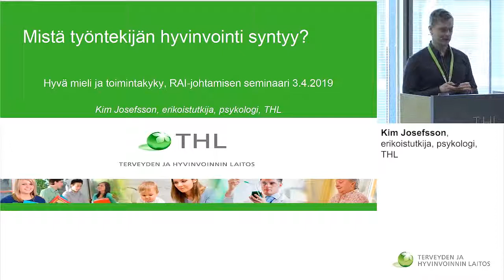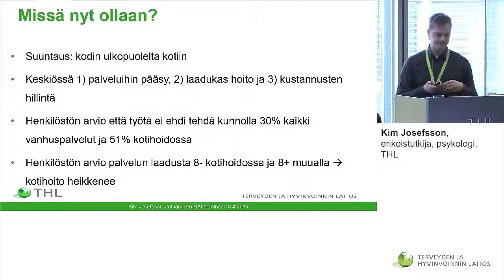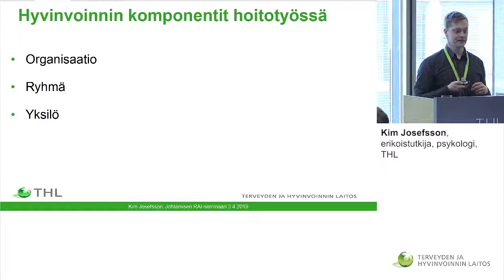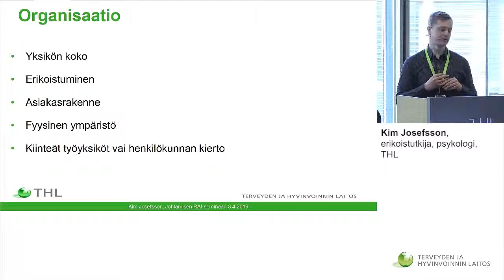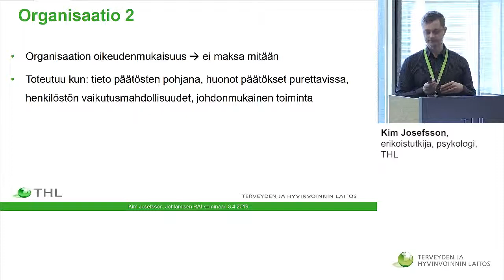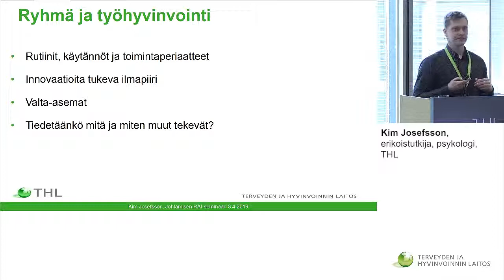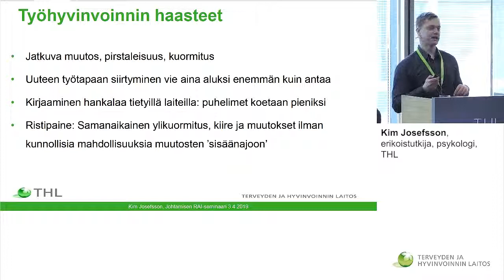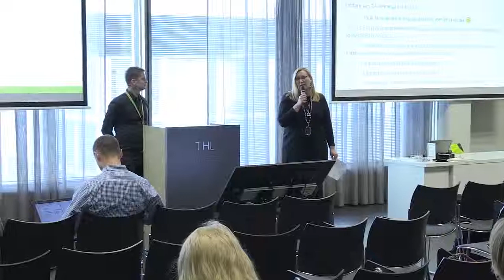Mistä työntekijän hyvinvointi syntyy? Kim Josefsson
Puhujana erikoistutkija, psykologi Kim Josefsson, THL.
Johtamisen RAI-seminaari 3.4.2019.
Seminaarin teemana Hyvä mieli ja toimintakyky.
Terveyden ja hyvinvoinnin laitos, Helsinki.